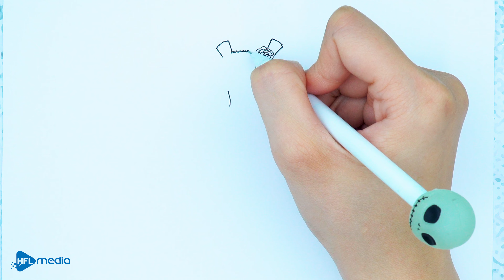Vampire Family Costumes 16 -The Daughter's Vampire Dress Up To Save People - DIY Handmade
☛Video: The Daughter's Vampire Dress Up To Save People